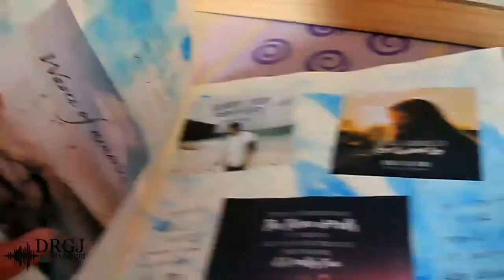JONAXX STORIES JOURNAL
So these are the last pages of my 2016 journal coz Jonaxx Stories takes me beyond this world. 🙈💕💫
[in other words, NAKAIN NA RIN AKO NG SISTEMA NG JONAXXSTORIES simula nung summer kaya ko ginawa to 😂😂]

Credits to: igs of queenjonahthebully, jonaxx_quotes, and jonaxxarmy for the pics that I printed out hahaha, so beautiful ☺😄

I posted this video already sa group sa fb at si Ate J pa talaga ang nag approved nung post. Closed group pa nun eh. Hihihi